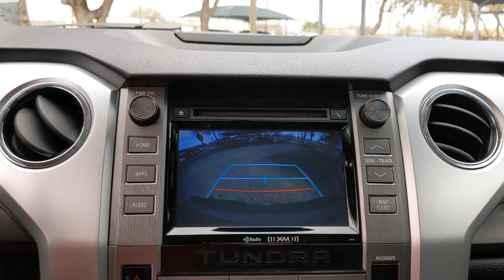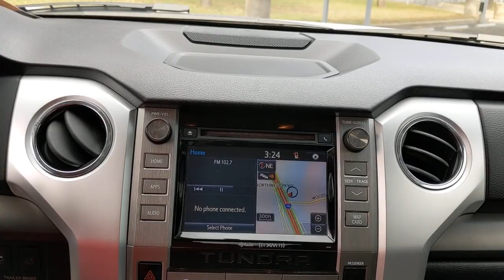2017 Toyota Tundra 4WD San Antonio, Austin, Houston, Dallas, Boerne, TX BC11374A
2017 Toyota Tundra 4WD
2017 Toyota Tundra 4WD SR5 - Stock#: BC11374A - VIN#: 5TFDW5F11HX588281

Gunn Acura
11911 IH 10 W

Recent Arrival!CARFAX One-Owner. Clean CARFAX.Gray 2017 Toyota Tundra SR5 6-Speed Automatic Electronic with Overdrive 4WD 5.7L 8-Cylinder SMPI DOHC SR5